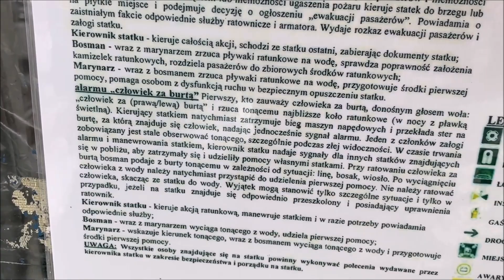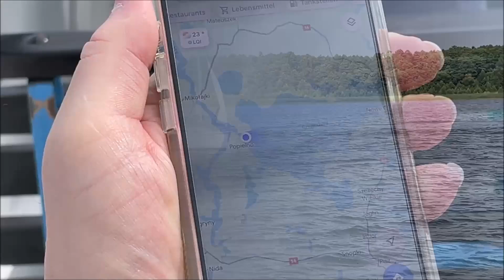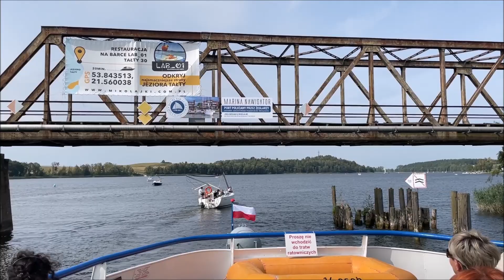🇵🇱 Мазури. Три озера. Mazury. Three lakes. Mazury. Trzy jeziora.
Jezero Mikołajskie, Nikolaikensee
Jezero Šniardwy, Spirdingsee
JezeroTałty

Понад 2 000 взаємопов'язаних озер, оточених густими лісами та чарівною природою. Мазурський озерний край ідеально підходить для любителів човнів та катерів, оскільки він наповнений незліченними озерами, від великих до маленьких ставків. Так звані Великі Мазурські озера – це система із 452 озер, що займають площу понад 39 000 гектарів. Найбільше з них – Снярдві площею 114 км², друге за величиною – Мамри площею 105 км². До інших популярних озер регіону належать Нігоцин, Добське, Талти, Кісайно, Миколайське озеро та озеро Лукнайно. Всі великі мазурські озера з'єднані між собою дванадцятьма каналами та вісьмома річками, пропонуючи різноманітні маршрути для вивчення.